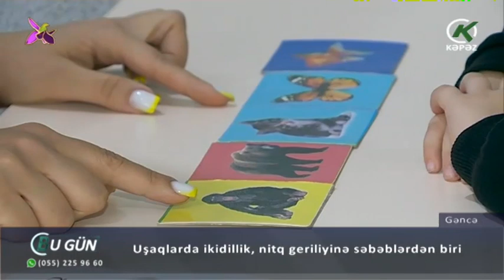Uşaqlarda ikidililik, nitq geriliyinə səbəblərdən biri